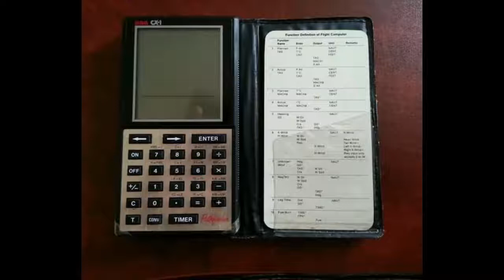s2 Sim Hanger Pics _Jan 2018